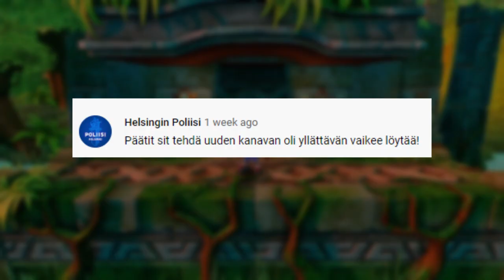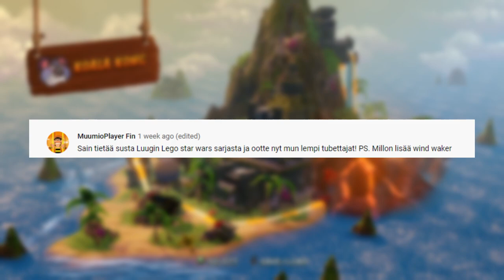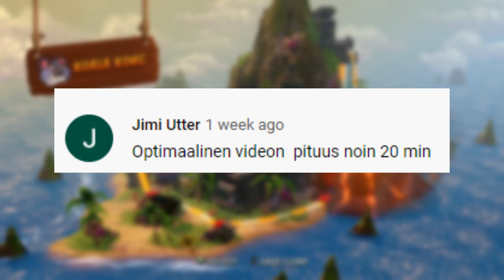Vaikeustaso nousee! Crash Bandicoot #04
Jos Road To Nowhere vaikutti hankalalta tasolta, niin tällä kertaa haaste nousee vielä potenssiin. Miten voikin olla mahdollista, että kaikki ärsyttävät asiat laitetaan yhteen tasoon :D Lopussa tuleva bossi tuo vielä omat mausteensa soppaan!

Crash Bandicoot on Naughty Dogin kehittämä ja alun perin Sonyn PlayStation 1:lle vuonna 1996 julkaisema kolmiulotteinen tasohyppelypeli. Mie pelaan kuitenkin Activisionin vuonna 2017 julkaisemaa N. Sane Trilogy -versiota, joka sisältää grafiikkapäivitysten lisäksi tarkemman ohjauksen. Myös Crash Bandicoot 2 ja 3 kuuluvat samaan pakettiin!

► Steamistä
Lare 03

► Switch onlinesta
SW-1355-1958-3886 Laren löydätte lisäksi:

laurivehkaoja

► Steamistä
Lare 03

► Switch onlinesta
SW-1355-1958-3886